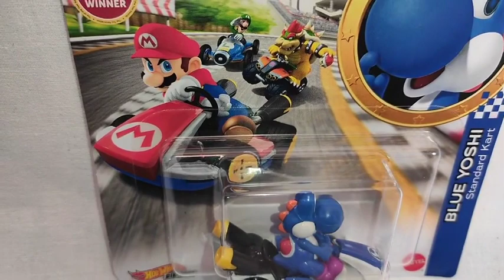Mario Kart _ blue Yoshi